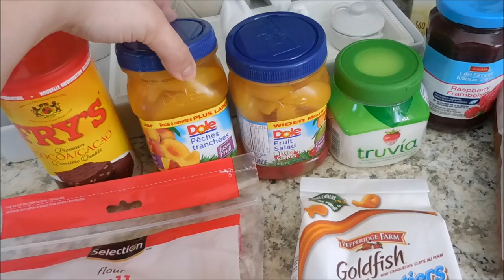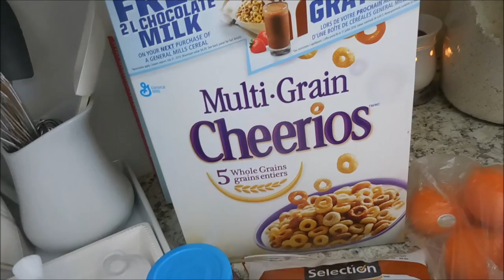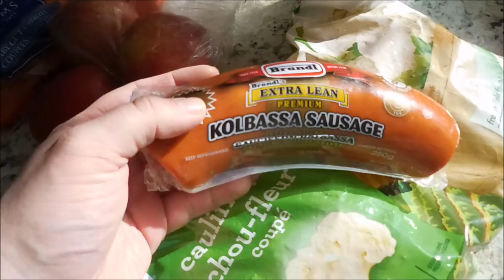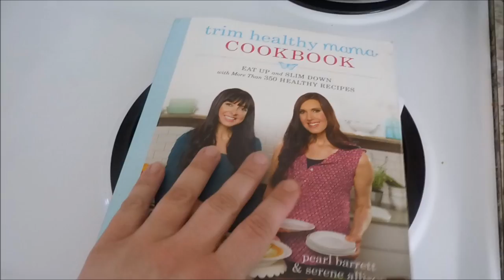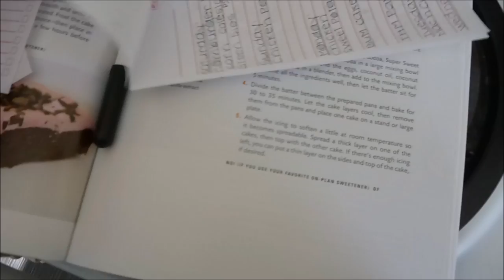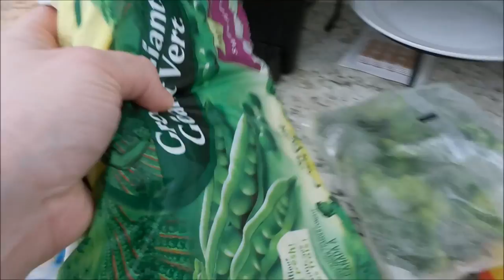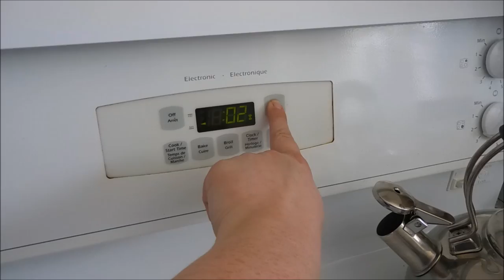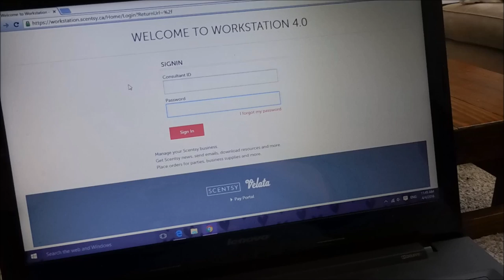VEDA DAY 3 | Grocery Haul, Cleaning the Fridge + Freezer, Prepping Kids Snacks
Monday was a pretty productive day! Come along as we take Aubrey to school, get groceries, clean out the fridge and freezer and get dinner done. I also had a Scentsy training and enjoyed time with my kiddos. Thanks so much for hanging out with us today!